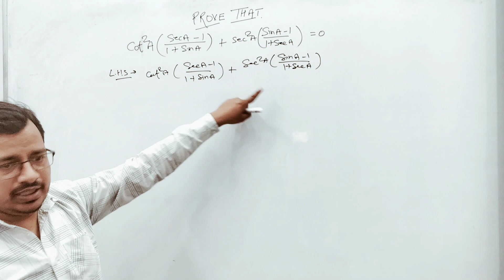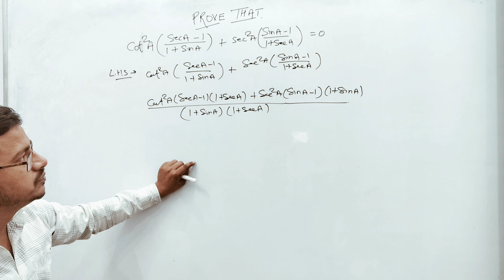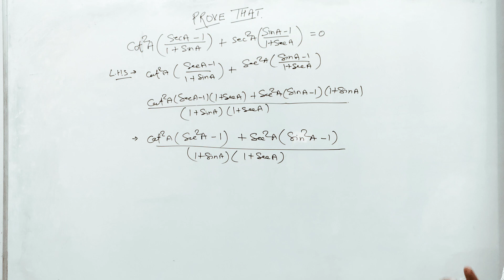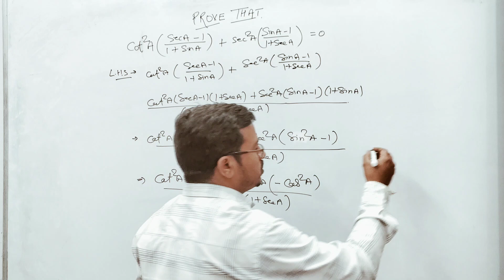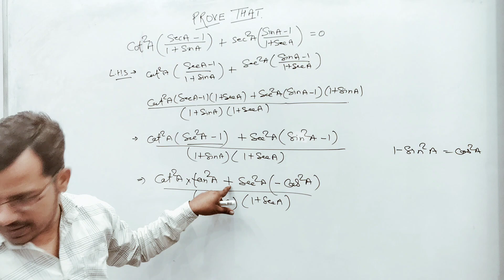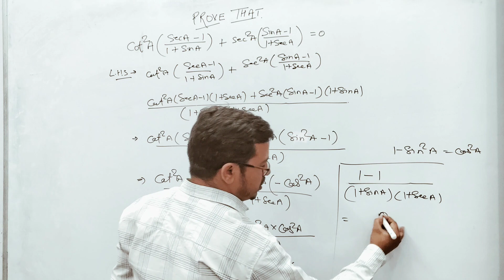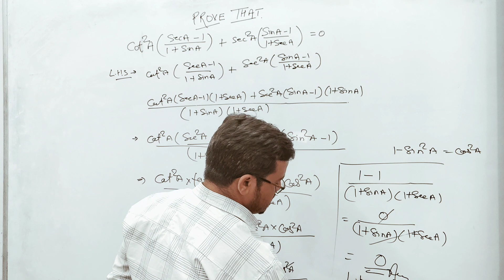TRIGONOMETRY CLASS-10TH,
What is the basic concept of trigonometry?
How to do trigonometry step by step?
What are the 7 formula of trigonometry?
How to calculate trigonometry?
What is the basic introduction of trigonometry?